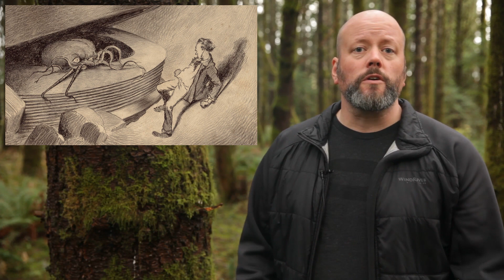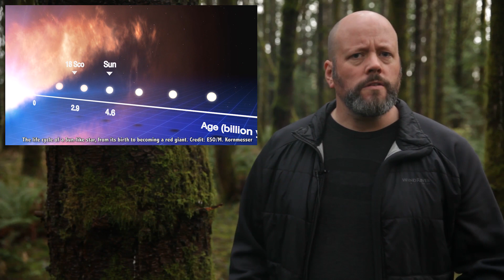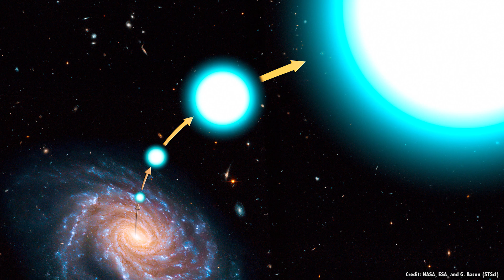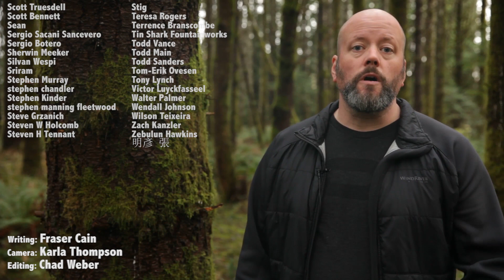What Are Multiple Star Systems? Double, Triple, Even Seven Star Systems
Not all stars are alone. Some come in pairs and more. And when there are multiple stars in a system, watch the cosmic sparks fly.

When we do finally learn the full truth about our place in the galaxy, and we’re invited to join the Galactic Federation of Planets, I’m sure we’ll always be seen as a quaint backwater world orbiting a boring single star.

The terrifying tentacle monsters from the nightmare tentacle world will gurgle horrifying, but clearly condescending comments about how we’ve only got a single star in the Solar System.

The beings of pure energy will remark how only truly enlightened civilizations can come from systems with at least 6 stars, insulting not only humanity, but also the horrifying tentacle monsters, leading to another galaxy spanning conflict.

Yes, we’ll always be making up for our stellar deficit in the eyes of aliens, or whatever those creepy blobs use for eyes.

What we lack in sophistication, however, we make up in volume. In our Milky Way, fully 2/3rds of star systems only have a single star. The last 1/3rd is made up of multiple star systems.

We’re taking binary stars, triple star systems, even exotic 7 star systems. When you mix and match different types of stars in various Odd Couple stellar apartments, the results get interesting.

Consider our own Solar System, where the Sun and planets formed together out a cloud of gas and dust. Gravity collected material into the center of the Solar System, becoming the Sun, while the rest of the disk spun up faster and faster. Eventually our star ignited its fusion furnace, blasting out the rest of the stellar nebula.

But different stellar nebulae can lead to the formation of multiple stars instead. What you get depends on the mass of the cloud, and how fast it’s rotating.

Check out this amazing photograph of a multiple star system forming right now.

In this image, you can see three stars forming together, two at the center, about 60 astronomical units away from each other (60 times the distance from the Earth to the Sun), and then a third orbiting 183 AU away.

It’s estimated these stars are only 10,000 to 20,000 years old. This is one of the most amazing astronomy pictures I ever seen.

When you have two stars, that’s a binary system. If the stars are similar in mass to each other, then they orbit a common point of mass, known as the barycenter. If the stars are different masses, then it can appear that one star is orbiting the other, like a planet going around a star.

When you look up in the sky, many of the single stars you see are actually binary stars, and can be resolved with a pair of binoculars or a small telescope. For example, in a good telescope, Alpha Centauri can be resolved into two equally bright stars, with the much dimmer Proxima Centauri hanging out nearby.

You have to be careful, though, sometimes stars just happen to be beside each other in the sky, but they’re not actually orbiting one another - this is known as an optical binary. It’s a trap.

Astronomers find that you can then get binary stars with a third companion orbiting around them. As long as the third star is far enough away, the whole system can be stable. This is a triple star system.

You can get two sets of binary stars orbiting each other, for a quadruple star system.

In fact, you can build up these combinations of stars up. For example, the star system Nu Scorpii has 7 stars in a single system. All happily orbiting one another for eons.

In a moment, we’re going to talk about how these multiple star systems can get into mischief, but first, I’d like to thank George Dietrich, Frederick Kroh, Charles McElveen, and the rest of our 648 patrons for their generous support. If you love what we’re doing and want to help out, head over

If stars remained unchanging forever, then this would be the end of our story.

However, as we’ve discussed in other episodes, stars change over time, bloating up as red giants, detonating as supernovae and turning into bizarre objects, like white dwarfs, neutron stars and even black holes.

And when these occur in multiple star systems, well, watch the sparks fly.